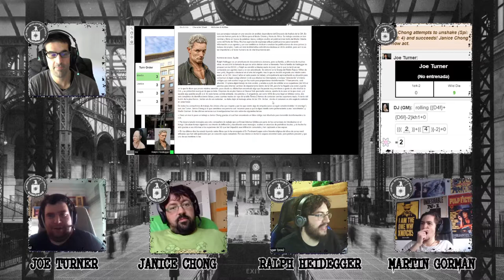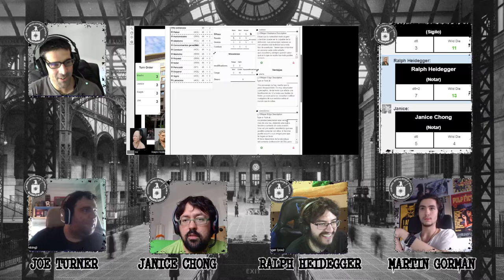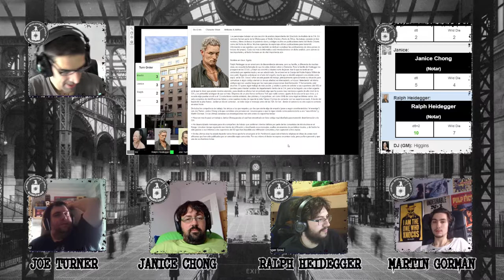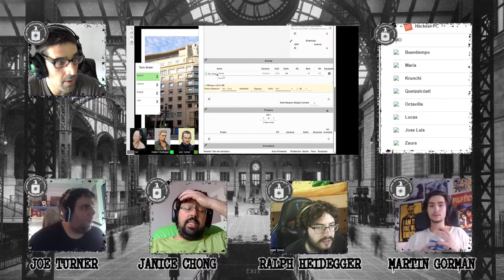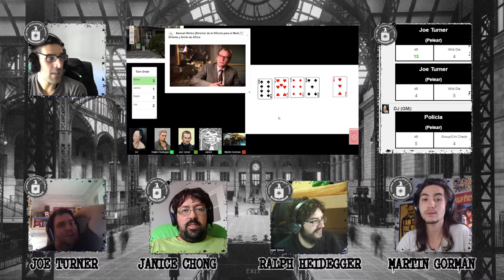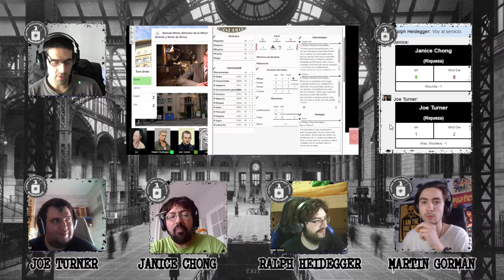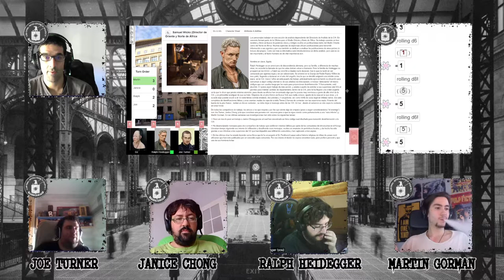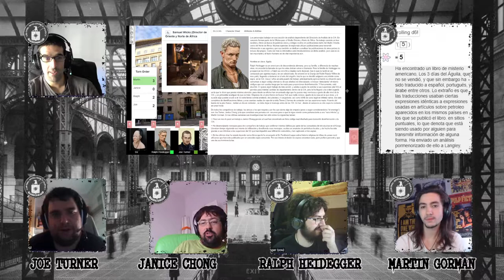Savage Worlds - Los 3 días del Águila - Parte 1/2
Un día más de trabajo más para nuestros agentes de la CIA. La guerra fría atesta el mundo con tres facciones enfrentándose entre ellas. Nuestros agentes pasan un día más de búsqueda y desencriptación de códigos, pero al volver de su frugal almuerzo, el horror escampa en su oficina. Todos sus compañeros, su jefe y su departamento han sido brutalmente asesinados. Comenzará aquí un extenso complot para limpiar su nombre, salvar su vida y descubrir qué misterios oculta el nombre de "Los 3 días del Águila".